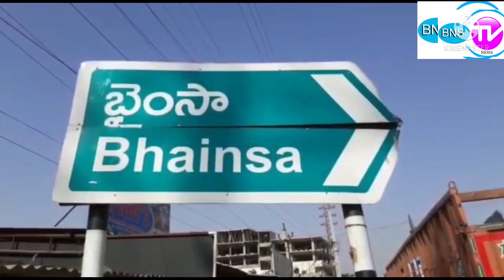పోలీస్.హెల్త్ డిపార్ట్మెంట్ వారి ఆధ్వర్యంలో ఇంటింటికి. వ్యాక్సిన్ టీకా.100%వ్యాక్సినేషన్ చేస్తాం ASP